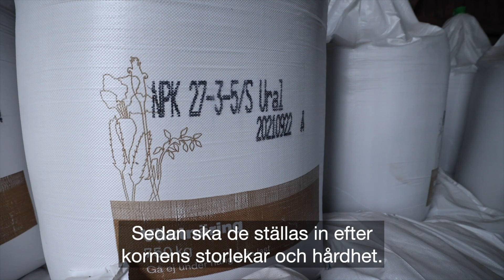ATL TV: Vattenfyllda fält • Bandtraktor drar stora harven • Ställ in spridaren rätt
Nyhetsprogram från ATL - Lantbrukets affärstidning